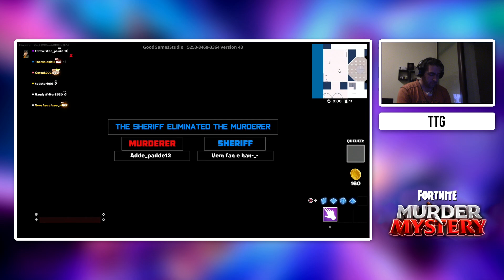Fortnite (PS5) - Murder Mystery - TTG Online - Match 8 (ft. Hayami_Gamegirl)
Playing fortnite online with Hayami_Gamegirl
Playing Fortnite Murder Mystery for the PS5

Game Mode:
- Murder Mystery

Party Players:
- Hayami_Gamegirl

End Game:
- Victory

Playing:
Fortnite

Platform:
PS5

~ Webcam might be out of sync sometimes, I trying to get it working out! ~